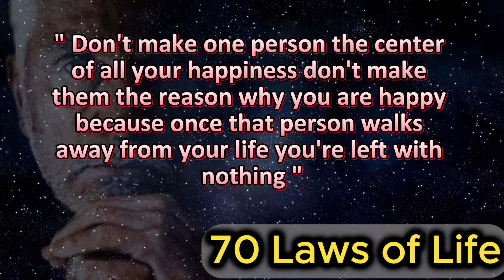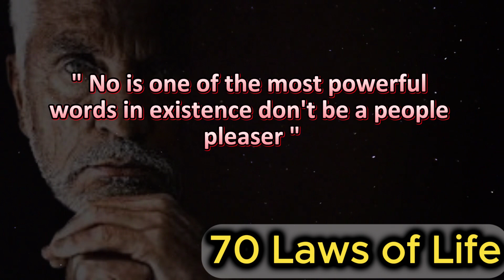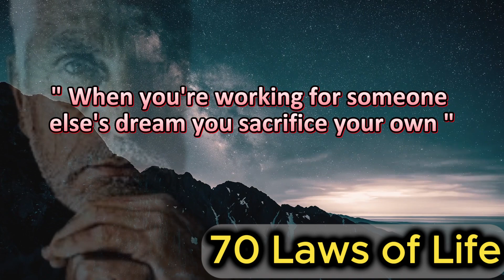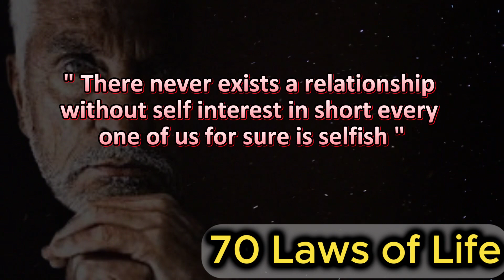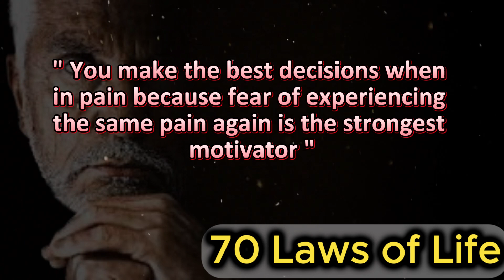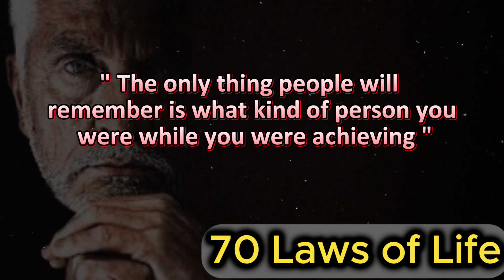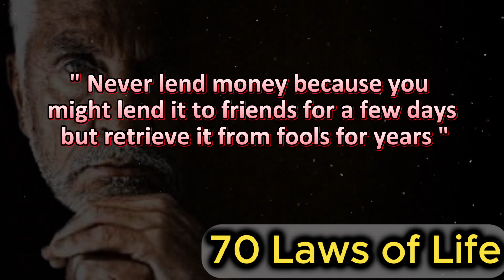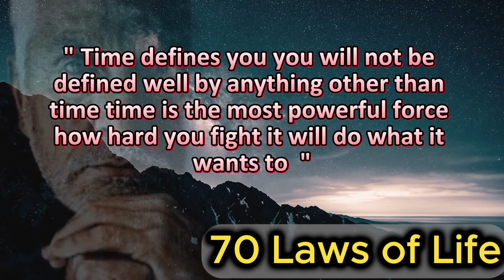70 Laws of Life People Learn the Hard Way So You Don't Have To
70 Laws of Life People Learn the Hard Way So You Don't Have To#quotes
Welcome to the “AMERICAN QUOTES OFFICIAL” YouTube channel.

This channel features the wise words of great people.

We breathe new vitality into well-known sayings from the past.

Saying that will position you in modern ways from the great things of the past for the contemporary man of this age.

Let our channel serve as a never-ending well of knowledge that you can access at any time.